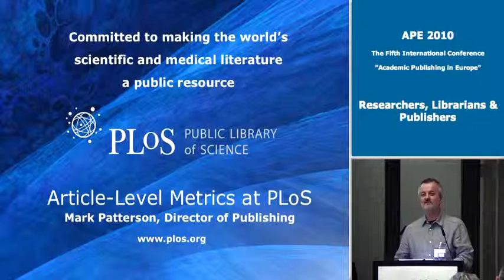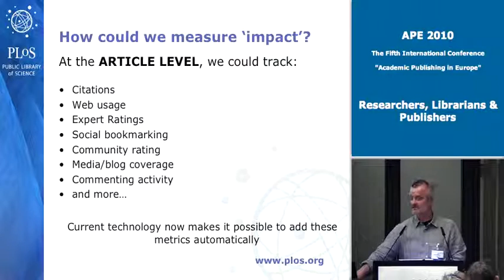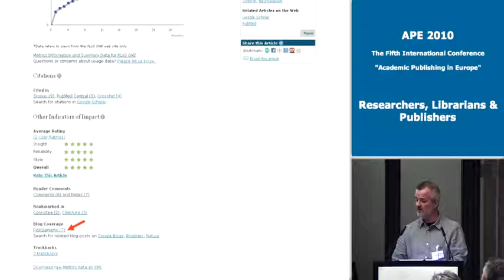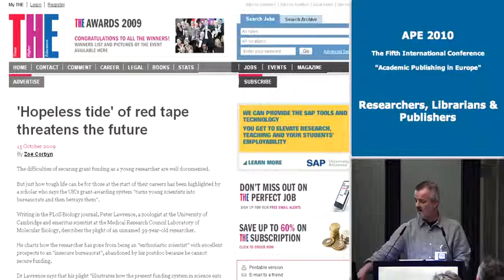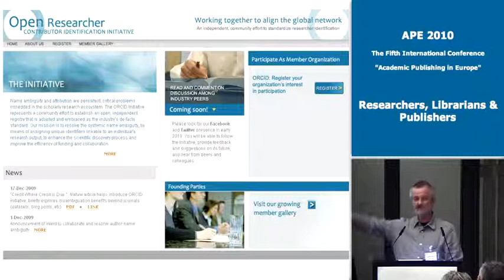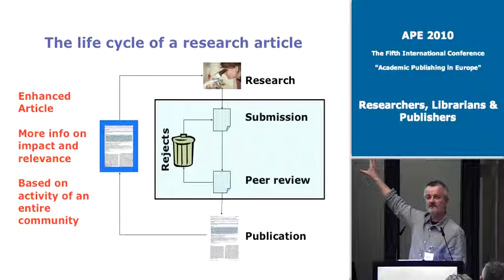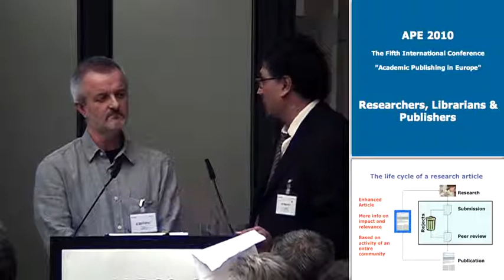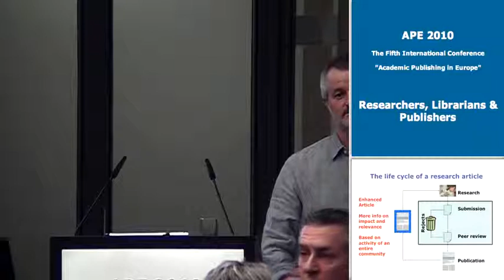Article Level Metrics at PLoS